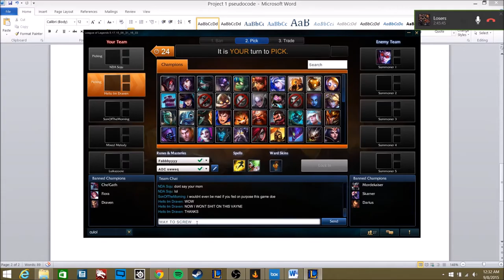Don't mess with first pick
Lesson learned: do not mess around with the guy banning and it's obvious who you main